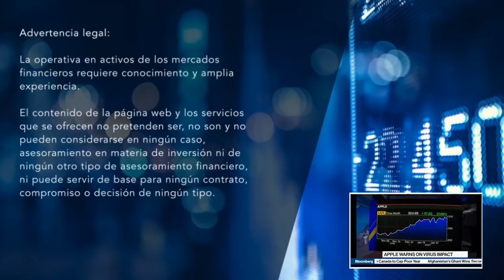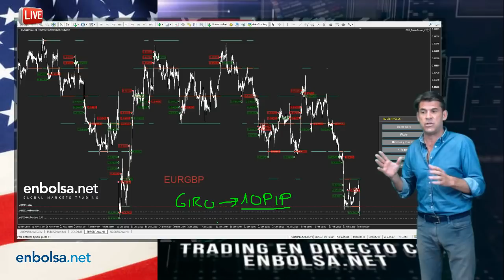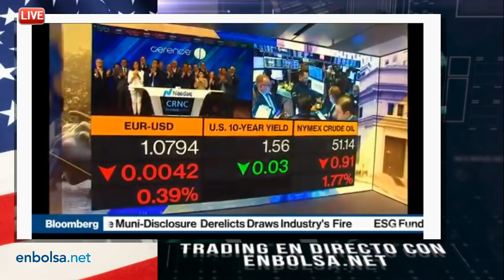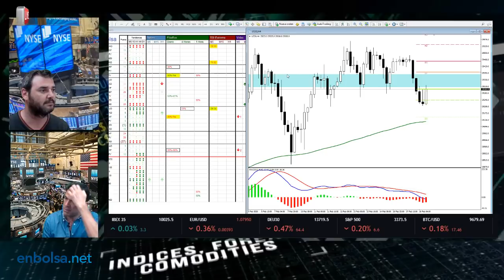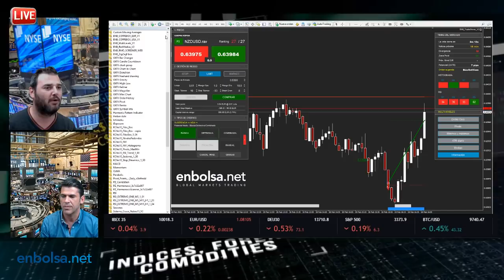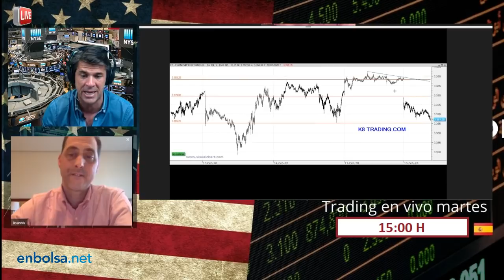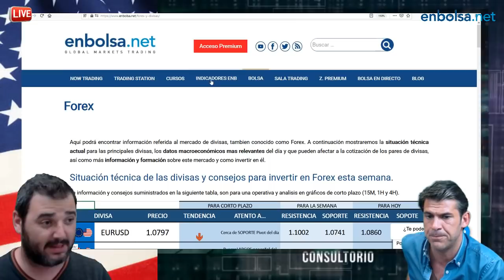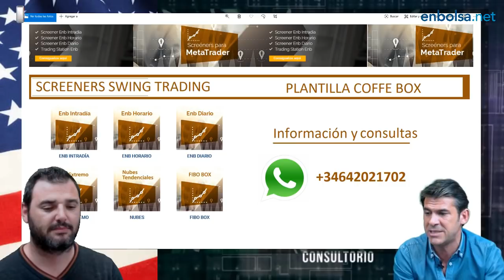Sesión de Scalping en Directo, estrategias testeadas probabilidad superior al 80%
|| LO MAS DESTACADO DE LA SESION ||
Operaciones de Scalping de hoy:
11:56  EURGBP Giro Critico
17:01 NZDUSD Giro Critico
22:40  EURUSD Giro Critico
Analisis SWING TRADING
43:50 US30

Análisis de Acciones
1:22:40

  A continuación dejamos diferentes enlaces que te pueden ayudar a desarrollarte como Trader

📍SERVICIOS COMPLEMENTARIOS:
Necesitas asesoramiento acerca de tu formación???

📌SALA DE TRADING ONLINE
horarios de Lunes a Jueves  14.30 Aperura Americana donde realizamos diferentes análisis y explicación de las técnicas que empleamos en los mercados.

Solicita prueba gratuita durante 15 días
Accede hora indicada
Rellena este formulario y nos pondremos en contacto contigo

 📌ZONA PREMIUM
Análisis de mercados de medio y largo plazo
Podrás acceder a nuestro Portal Premium excencial para inversor de Largo plazo y acceso a nuestro Análisis En Vivo los Lunes 17:30

🔴¿QUIERES TRABAJAR CON NUESTRA HERRAMIENTA DE TRADING?